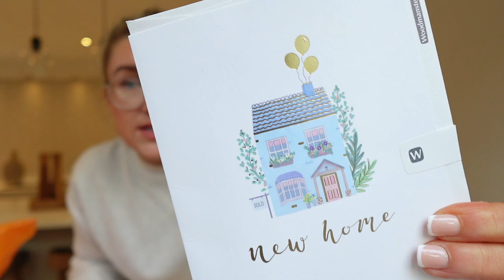ASOS spring wedding guest try on haul, weekly weigh in results & more…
ASOS DRESS LINKS -

Helen x